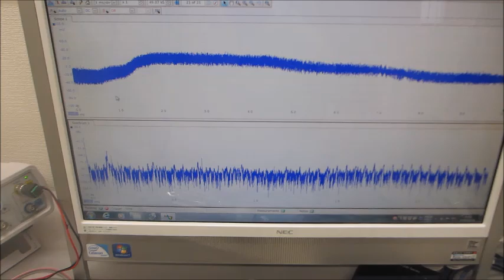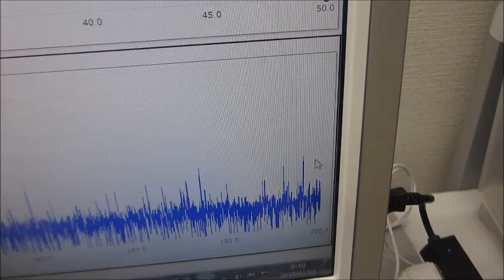オリジナル超音波プローブの発振制御実験（超音波システム研究所）